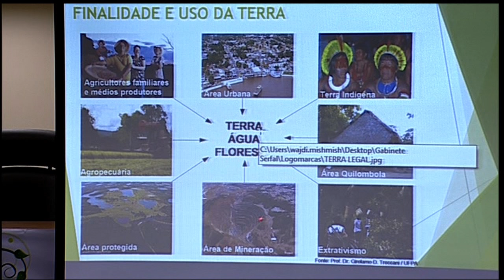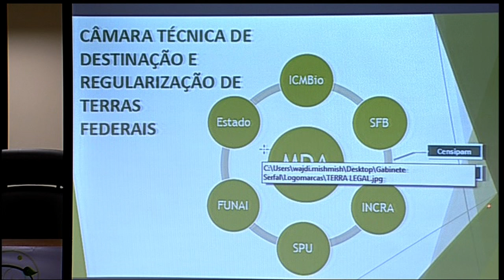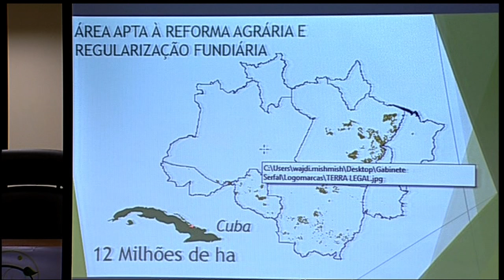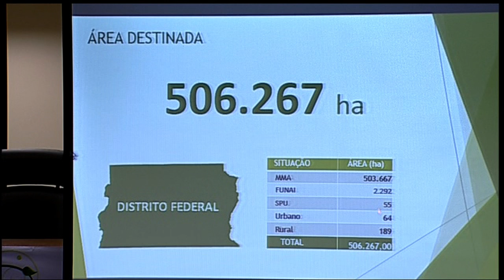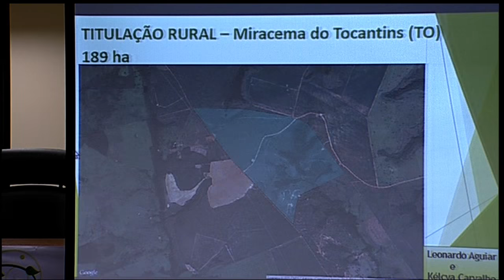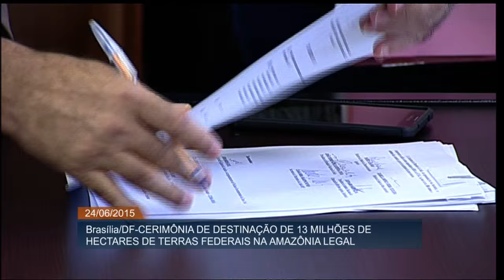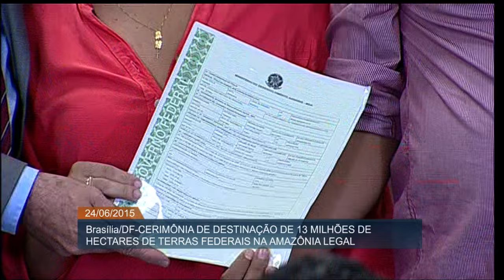Governo destina 13 milhões de hectares de terras federais na Amazônia Legal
ATIVIDADES DO GOVERNO - 24.06.15: O Governo Federal formalizou, nesta quarta-feira (24), a destinação de 12,7 milhões de hectares de terras da União na Amazônia Legal. Localizadas em nove estados, as áreas serão utilizadas para reforma agrária, regularização fundiária, criação de unidades de conservação ambiental e de reserva indígena. A iniciativa faz parte do Programa Terra Legal que regulariza a situação de áreas e imóveis localizados em terras públicas federais. Participaram da ocasião a ministra do Meio Ambiente Izabella Teixeira e o ministro do Desenvolvimento Agrário Patrus Ananias.